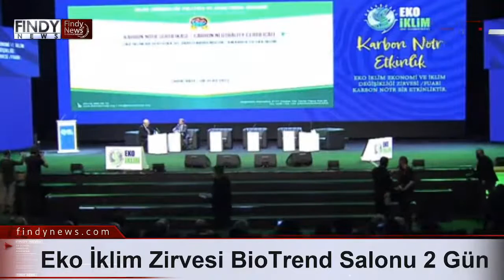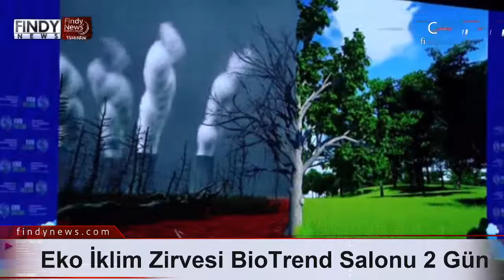Canlı - Eko İklim Zirvesi BioTrend Salonu Gün 2